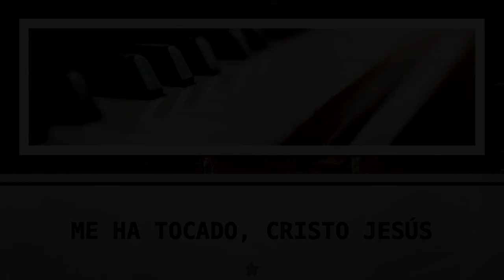Me ha tocado - Interpreta: Jaime Castañeda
Interpreta: Jaime Castañeda